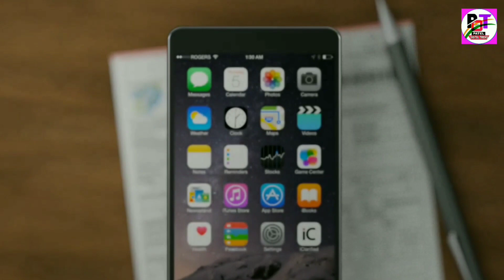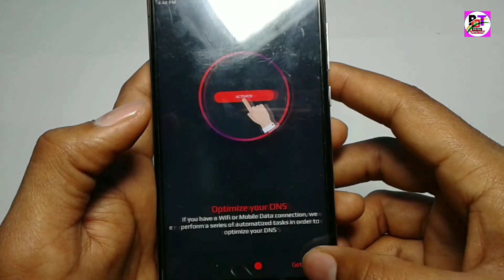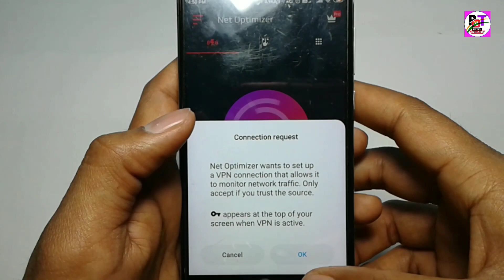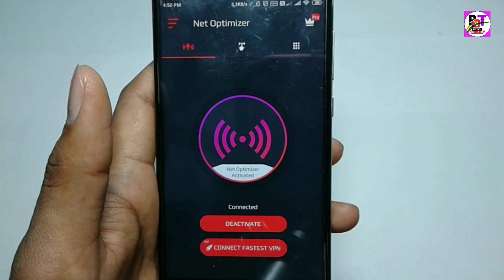मैंने तो अपने 4G फ़ोन को 5G बना दिया। आप भी बना लो जल्दी से। Net Speed Mobile Tips & Trick